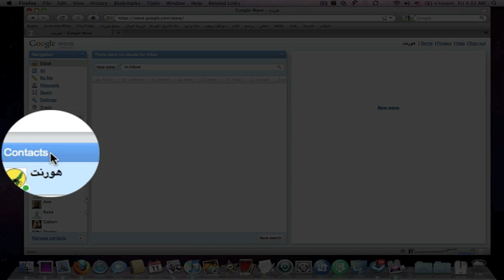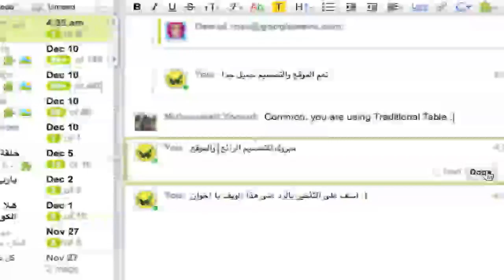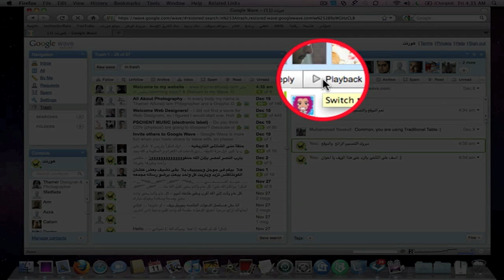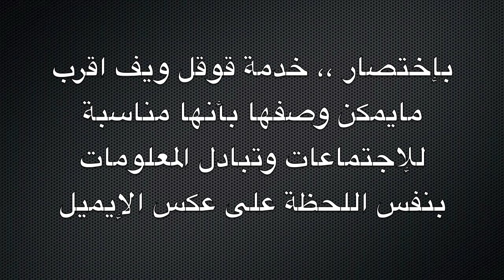شرح مبسط لخدمة قوقل ويف تم عمله لشخص عبر البريد HD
قمت بعمل هذا الشرح المبسط لأخت طلبته مني حتى تقدمه كمشروع ، وتعمدت ان يكون بدون صوت حتى تقوم هي بالشرح بصوتها ، وايضا طلبت مني ان لا يزيد المقطع عن 3 دقائق ولا اعرف لماذا فكانت هذي النتيجة المتسرعة مني لأنها تريد المقطع اليوم حتى تعرضه هي غدا